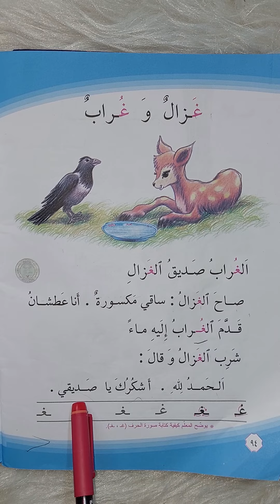الأول الابتدائي (غزال و غراب)(صفحة ٩٤)الاستاذة_أميرة_الجبوري